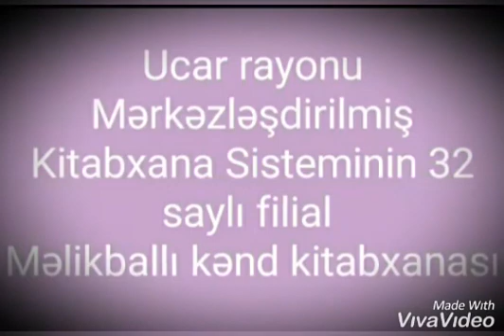16 mart 2021